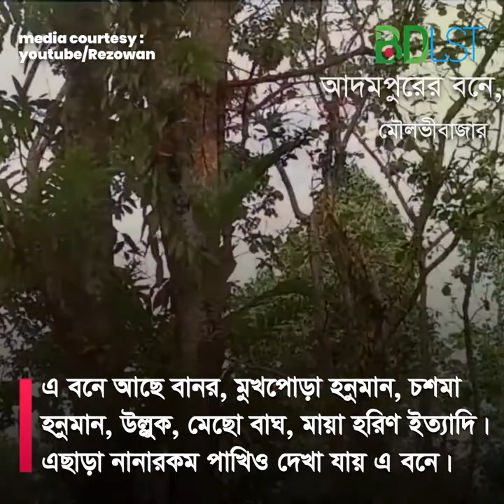প্রকৃতির এক অনন্য দর্শনীয় স্থান আদমপুর বন । Adompur Bon । SH2 । বিডিএলএসটি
দুই টিলার মাঝখান দিয়ে চলে গেছে পায়ে হাঁটাপথ। এই জঙ্গলের সৌন্দর্য দেখতে চাইলে যেতে হবে কমলগঞ্জ। সিলেট বন বিভাগের অধীন মৌলভীবাজার জেলার কমলগঞ্জ উপজেলায় অবস্থিত রাজকান্দি সংরক্ষিত বনাঞ্চল। এ বনেরই একটি বিটের নাম আদমপুর। সীমান্ত ঘেঁষা এ জঙ্গলের পরেই ভারতের ত্রিপুরা রাজ্য।

স্থানীয়রা এ বনকে আদমপুর নামে কমই চেনেন। তাদের কাছে এটি কাউয়ার গলা বন নামেই বেশি পরিচিত। রাজকান্দি সংরক্ষিত বনাঞ্চলের চারটি বিটের মধ্যে আদমপুরই সবচেয়ে বড়। আয়তনে ১৩ হাজার ৮০ একর। বনটি চলে গেছে একেবারে ভারত সিমান্ত পর্যন্ত।

বেশিরভাগই উঁচুনিচু টিলা জুড়ে আদমপুরের জঙ্গল। বড় বড় গাছের নিচ দিয়ে চলে গেছে হাঁটাপথ। আদমপুর বন এ কোথাও কোথাও দুই টিলার মাঝখান থেকেই চলে গেছে পথ। চলতে চলতে সবচেয়ে বেশি দেখা যায় বানর। আরও আছে মুখপোড়া হনুমান, চশমা হনুমান, উল্লুক, মেছো বাঘ, মায়া হরিণ ইত্যাদি। এ বনে উল্লুক দেখা যায় কদাচিৎ। তবে গভীর বনে এদের চেঁচামেচি শোনা যায়। আর একটু গভীর বনে গেলে চশমা হনুমান ও মুখপোড়া হনুমানদের দেখা যায়। এছাড়া এ বনে আছে ভালুক। এদেরও দেখা যায় না বললেই চলে। তবে মাঝে মধ্যে এদের আক্রমণের খবর পাওয়া যায়। এছাড়া নানারকম পাখিও দেখা যায় এ বনে।

মৌলভীবাজার জেলার কমলগঞ্জে রাজকান্দি সংরক্ষিত বনাঞ্চলের আদমপুর বিট। স্থানীয়দের কাছে এ বনটি কাউয়ারগলা বিট নামেই বেশি পরিচিত। ছবি: মুস্তাফিজ মামুন। আদমপুর বনের ভেতরেই আছে বড় ?ড় বাঁশ মহাল। মুলি, মিটিঙ্গা, ডলু, রূপাই জাতের বাঁশ এ বনে বেশি। প্রতি বছর বর্ষা মৌসুমে পাহাড়ি ছড়াপথে এ বনের বাঁশ নামানো হয়। আদমপুর বন বেশ নির্জন। মানুষের আনাগোনাও খুবই কম। বনের পাশেই আছে খাসিয়াপুঞ্জি। এখানকার মানুষেরা দৈনন্দিন কাজে বনে যায়। জঙ্গল ভ্রমণের ফাঁকে ঢুঁ মারতে পার েন এই জায়গায়। এছাড়া আদমপুর বনের আ গে সড়কের দুইপাশে আছে অনেক আগর বাগান।

কীভাবে যাবেন
প্রথমে যেতে হবে শ্রীমঙ্গল কিংবা কমলগঞ্জ। কমলগঞ্জ থেকে দশ কিলোমিটার দূরের এ বনে যাওয়া যায় অটোরিকশায়। চালককে বলতে হবে কাউয়ার গলা বিট অফিসের কথা। নিজস্ব বাহন নিয়ে গেলে জঙ্গলের একেবারে মুখে যাওয়া যাবে। শুকনা মৌসুমে গাড়ি নিয়ে বনের বাংলোর সামনে যাওয়া যায়।

ঢাকার ফকিরাপুল ও সায়দাবাদ থেকে হানিফ এন্টারপ্রাইজ, শ্যামলী পরিবহন, সিলেট এক্সপ্রেস ইত্যাদি পরিবহনের নন এসি বাস যায় শ্রীমঙ্গল। ভাড়া সাড়ে ৩শ’ থেকে ৪শ’ টাকা।

এছাড়া ঢাকার কমলাপুর থেকে মঙ্গলবার ছাড়া সপ্তাহের প্রতিদিন সকাল ৬টা ৪০ মিনিটে ছেড়ে যায় আন্তঃনগর ট্রেন পারাবত এক্সপ্রেস। দুপুর ২টায় প্রতিদিন ছাড়ে জয়ন্তিকা এক্সপ্রেস এবং বুধবার ছাড়া সপ্তাহের প্রতিদিন রাত ১০টায় ছাড়ে উপবন এক্সপ্রেস। ভাড়া ১১৫ থেকে ৭৬৫ টাকা।

পারাবত ও জয়ন্তিকা এক্সপ্রেস ট্রেন দুটি ভানুগাছ স্টেশনে থামে। কমলগঞ্জের রেল স্টেশনটিই ভানুগাছে। তবে অন্য কোনো ট্রেনে গেলে নামতে হবে শ্রীমঙ্গল।

কোথায় থাকবেন
আদমপুর বনের ভেতরেই আছে বনবিভাগের পরিদর্শন বাংলো। সিলেট বনবিভাগীয় কার্যালয় থেকে অনুমতি নিয়ে এ বাংলোতে রাতে থাকা যায়। এছাড়া সারাদিন জঙ্গলে বেড়িয়ে রাতে থাকতে পারেন কমলগঞ্জ কিংবা শ্রীমঙ্গল। তবে কমলগঞ্জ থেকেই আদমপুরের দূরত্ব কম। শমশেরনগরে সুইজ ভ্যালী রিসোর্ট। ছবি: মুস্তাফিজ মামুন।

কমলগঞ্জে একমাত্র ভালো মানের থাকার ব্যবস্থা সুইজ ভ্যালী রিসোর্ট। শমশেরনগর বিমানবন্দরের পাশে অবস্থিত এ রিসোর্টে সুইমিংপুলসহ নানান ব্যবস্থা আছে। খাবারের মানও বেশ ভালো। সুইজ ভ্যালী রিসোর্টের কটেজগুলোর কক্ষ ভাড়া ২ হাজার থেকে ৪ হাজার টাকা। যোগাযোগ: ০১৭৮৬৪৯৩৭০০।

এছাড়া শ্রীমঙ্গলে ভালো মানের পর্যটক নিবাস হল— ভানুগাছ সড়কে গ্রান্ড সুলতান গলফ রিসোর্ট (০২-৯৮৫৮৮২৭, ০১৭৩০৭৯৩৫৫২-৭)। এই রিসোর্ট পাঁচ তারকা মানের।

এছাড়া ভানুগাছ সড়কে আরও আছে টি রিসোর্ট (০৮৬২৬-৭১২০৭, ০১৭১২৯১৬০০১)। লাউয়াছড়া জাতীয় উদ্যানের পাশে আছে লেমন গার্ডেন রিসোর্ট। (০১৭৬৩৪৪৪০০০, ০১৭৫৮৭৭১৪৯২)। শ্রীমঙ্গলের রাধানগরে দুটি রিসোর্ট হল নিসর্গ নিরব ইকো রিসোর্ট (০১৭১৫০৪১২০৭) এবং নিসর্গ লিচিবাড়ি ইকো রির্সোট (০১৭১৬৯৩৯৫৪০)।

মিডিয়া কারটেসিঃ

তথ্য সূত্রঃ
বিডিএলএসটি ব্লগ